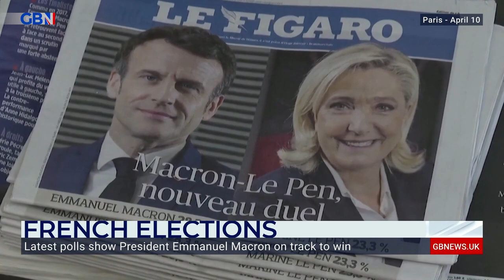French elections: Who holds the upper hand? GB News' Paul Hawkins reports from Paris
‘There are a lot of people that can’t make the choice between Macron and Le Pen.’

GB News reporter Paul Hawkins discusses low turnout among the French in the presidential elections.